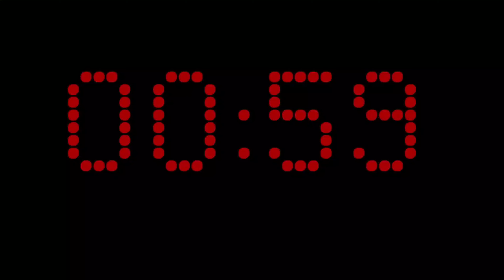independence day Par desh Main BumFatne se Bachaya